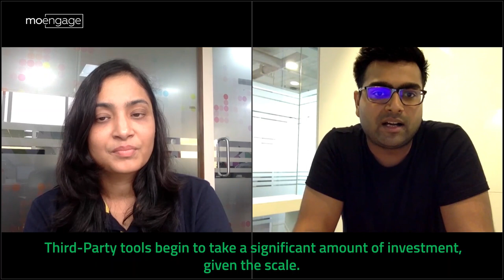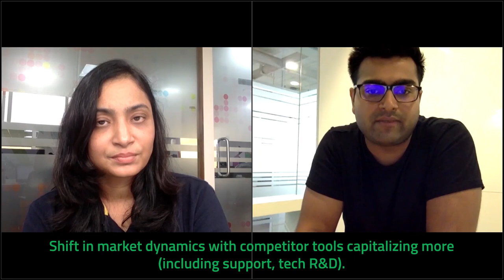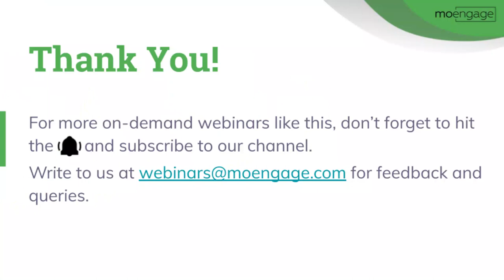How to Build Your Martech Stack for Mobile Growth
Another interesting webinar with Sahil Deswal, Growth & Marketing Head - Times Internet and Akshatha Kamath, Head of Content - MoEngage. In this on-demand webinar, we explain how to build an effective Martech stack for your company. Get to understand the approaches to the stack, build vs buy, and tips for successful marketing stacks.

We, at MoEngage, are proud to host exclusive expert webinars designed to help you discuss, learn, and execute marketing/product strategies.